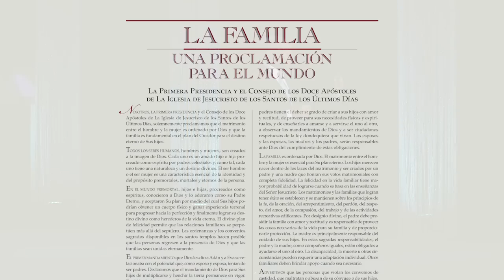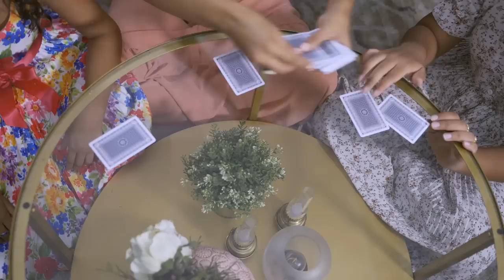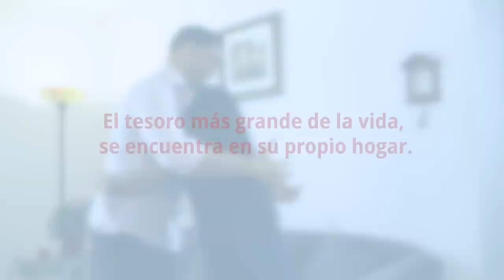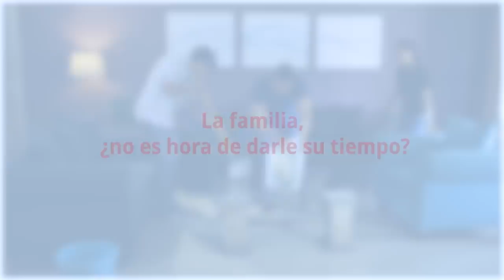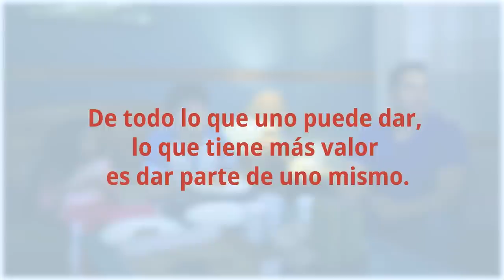Premio de Valores Familiares 2022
El Premio de Valores Familiares 2022, reconoce las acciones que hace la Iglesia a nivel global a personalidades influyentes a nivel público, con la finalidad de promover la familia y los valores que la sustentan como base fundamental de la sociedad.

Disfruta de este maravilloso evento con tus seres queridos.